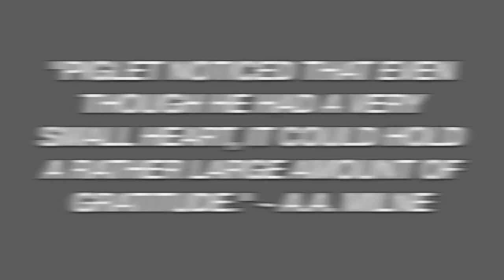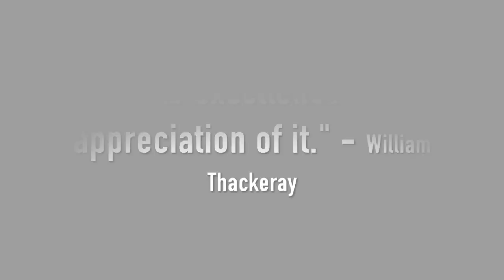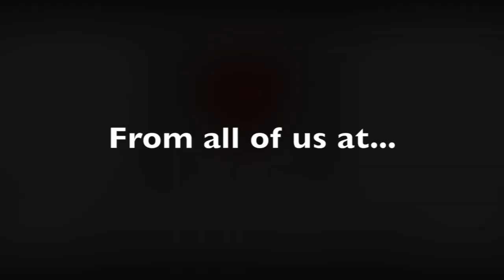Dr. Thomas Spray - Lifetime Achievement Award presented by CHF at 2018 Sweet Hearts Ball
We presented Dr. Thomas Spray with the Lifetime Achievement Award at the Children's Heart Foundation PA Chapter's 2018 Sweet Hearts Ball on Feb 3rd.